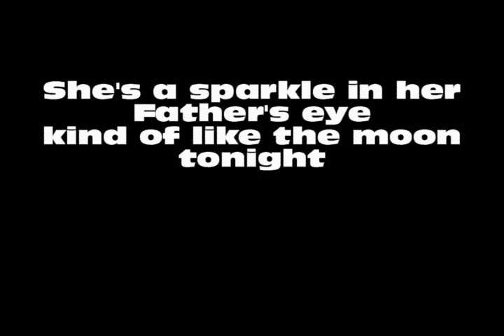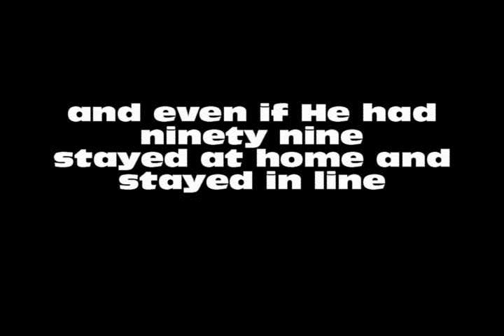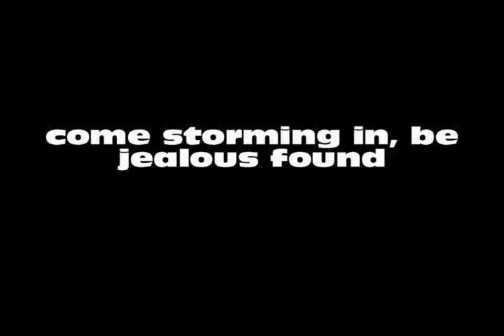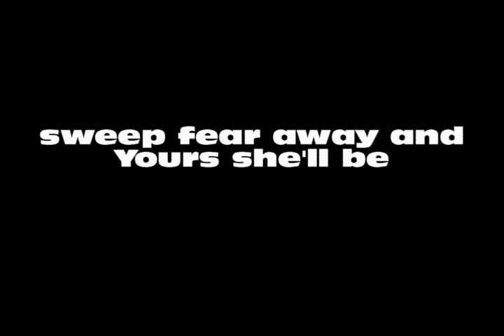Kristene Mueller - Jamie's Song - With Lyrics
I love this song. A reminder that God never gives up on us.
From Kristene' Mueller-DiMarco's Album "Those Who Dream"